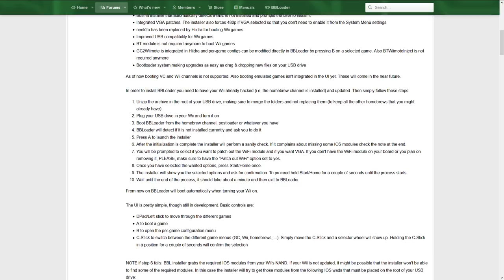Super Mario Galaxy 2 su una Wii portatile! Louii è meglio di Switch Lite? [100% hardware originale]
Vorreste giocare a Metroid Prime su una console portatile? Super Mario Galaxy 2 in handheld? Vi presento Louii, una Wii originale al 100% miniaturizzata per essere grande come una Nintendo Switch! La console permette di giocare tutto il catalogo Gamecube e Wii senza bisogno di stare seduti davanti al televisore! Una custom Build che lascia a bocca aperta: che ne pensate? È meglio di Switch Lite?

Io sono il Poro Louii, Michele Mod, ciao!